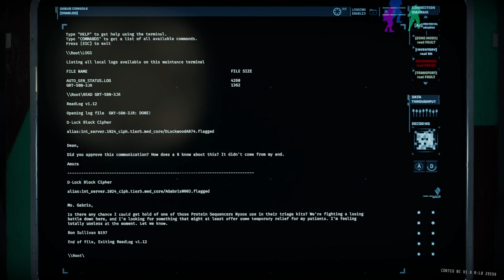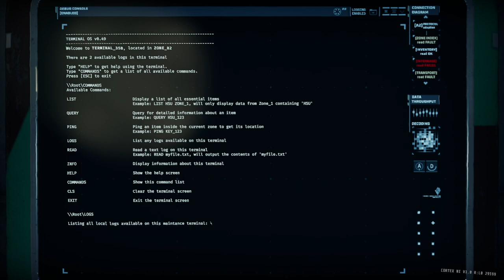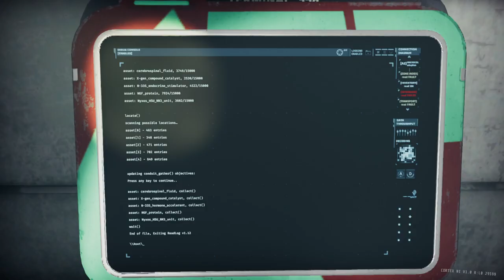GTFO R6DX Main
GTFO R6DX "Ascent" Main

00:00:00 Drop
00:03:02 Zone 76 (Security Scan)
00:04:20 Zone 77 (Class V M Alarm)
00:07:31 Zone 78 (Class III Security Split Scan / Checkpoint Scan)
00:12:00 Zone 79 (Class V Alarm)
00:15:03 Zone 80 (Security Scan)
00:18:21 Zone 81 (Checkpoint Scan)
00:21:16 Genomedata Download
00:24:08 Terminal Uplink I
00:27:17 Terminal Uplink II
00:28:59 Terminal Uplink III
00:31:10 Zone 82 (Security Scan)
00:33:16 Find Specimen 22
00:33:36 Extraction